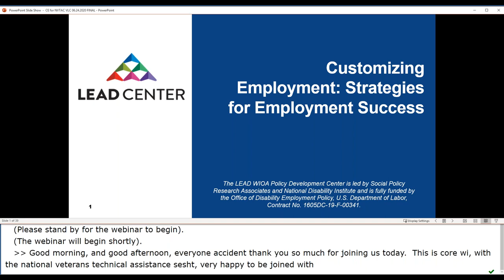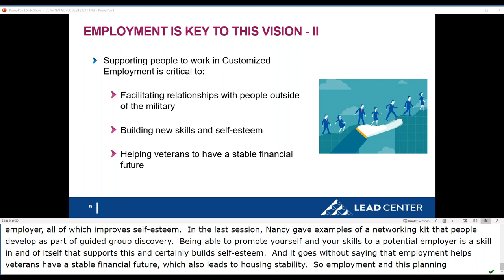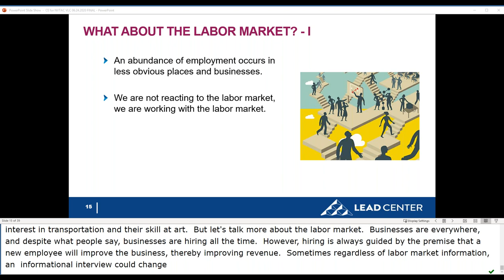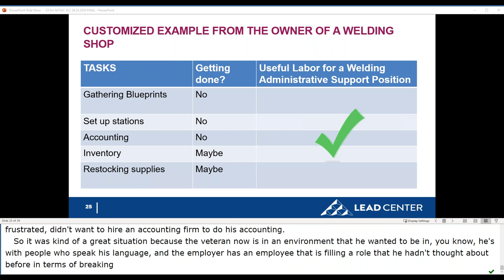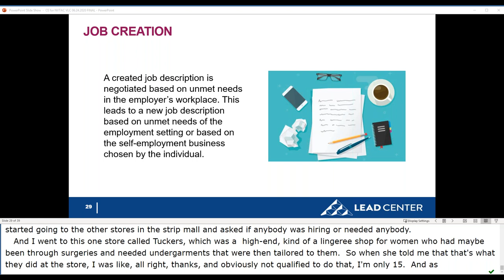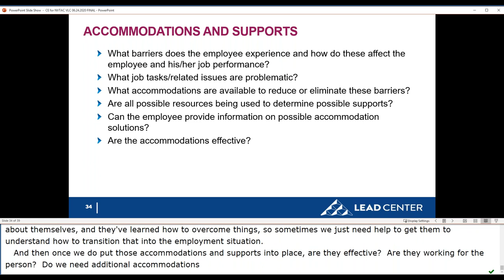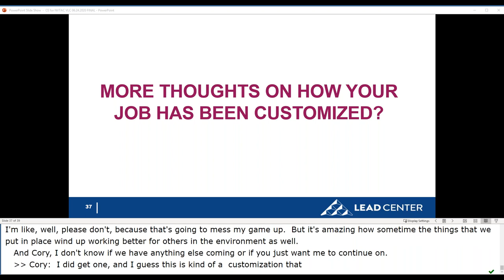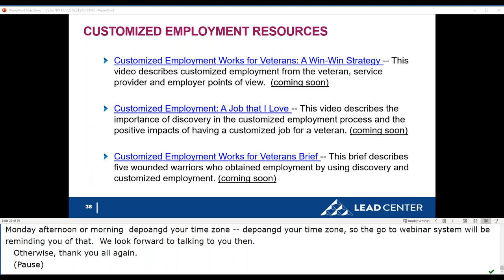Customizing Employment: Strategies for Employment Success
This webinar will expand on what we learned last week about Discovery and how to take the next step after you have really gotten to know the veterans with whom you work. Customized Employment (CE) is a process that starts with Discovery. CE is a strategy for helping people who have not been successful with traditional job search approaches (e.g., identifying open positions, filling out applications and interviewing). While traditional job search approaches work well for some (i.e., people whose skills most closely match the job description and who interview well), often people experiencing barriers to employment do not compete well and can become frustrated.

Customized Employment seeks to create a “win/win” employment opportunity by matching the contributions of a job seeker with the unmet needs of an employer. CE circumvents the competitive nature of more traditional employment strategies by proactively proposing and/or negotiating employment to employers that is a good fit for both the employer and the job seeker.  Through the process of Discovery and Customized Employment, job seekers use and build their social network to assist in identifying job leads. Employers find an employee who is a good fit for their business and the work that needs to get done.  It is a “win-win” for both the job seekers and the employer!

Objectives
Participants will:
• Gain an understanding of the Customized Employment process
• Learn about benefits of Customized Employment to employers
• Explore approaches to Customized Employment that can assist veterans seeking employment in achieving an employment outcome
• Access resources on Customized Employment